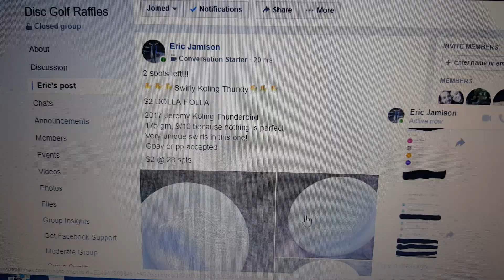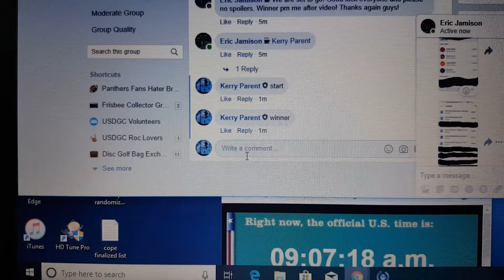Eric J thundy 5-28-19